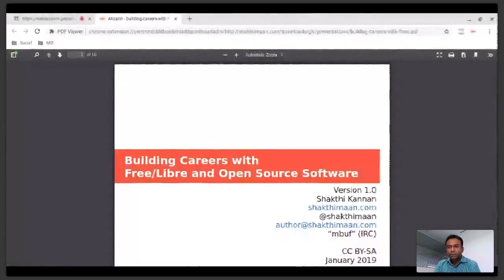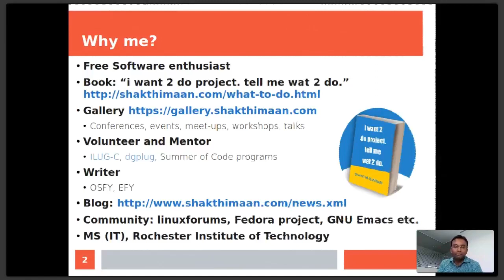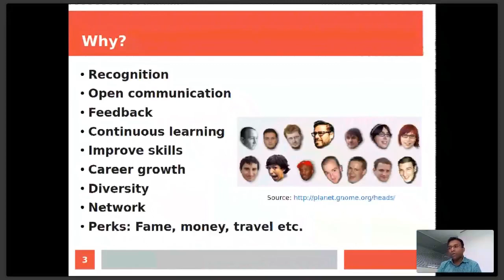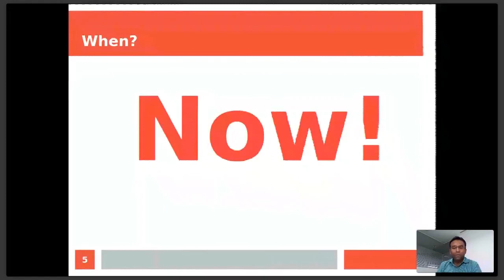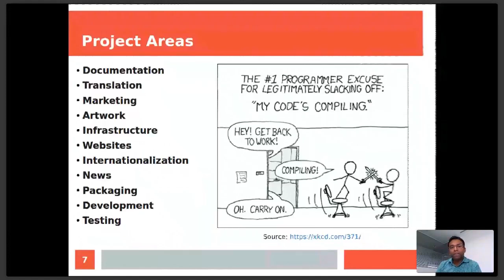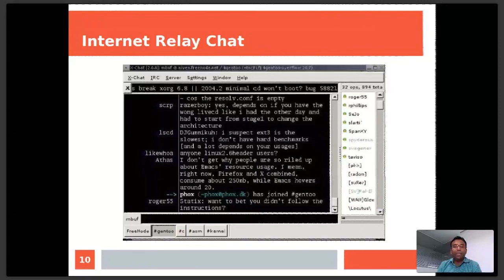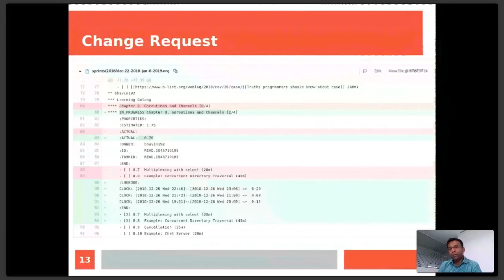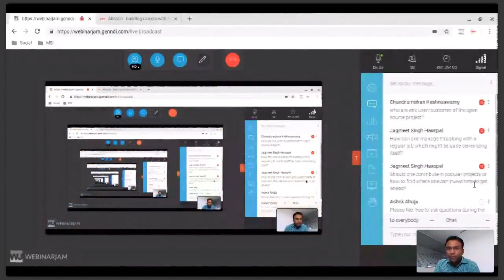Building a career with Free and Open Source Software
How to build a career with Free and Open Source Software by Shakthi Kannan, a Senior DevOps Engineer role at Aerospike Inc.